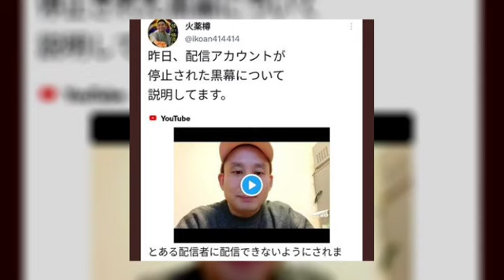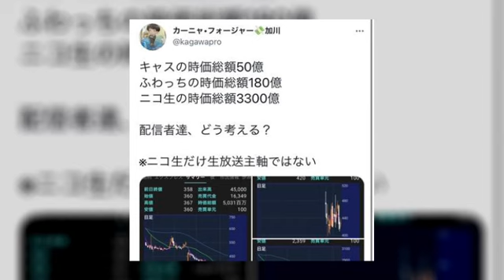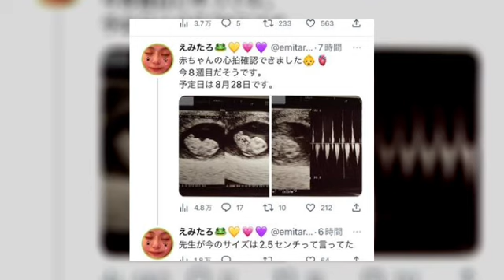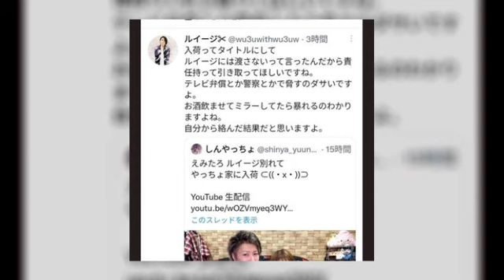ぱるぱる とある配信者が永久バン 2023年01月17日12時